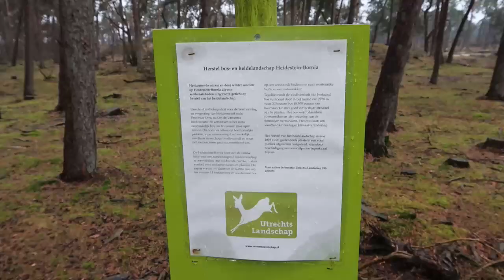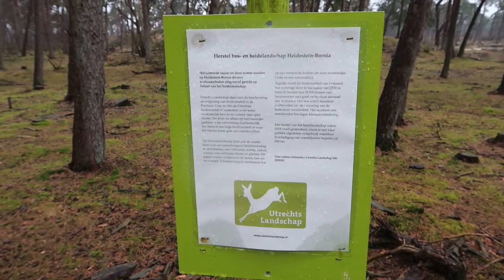Bart Coppens finds Mushrooms: Utrechtse Heuvelrug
Bart Coppens hangs out with friend and goofs off finding mushrooms